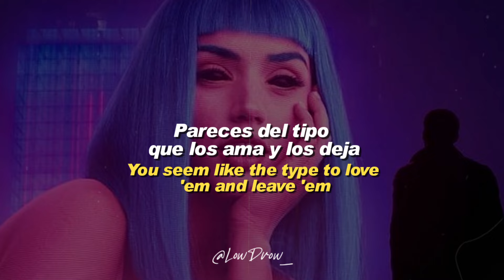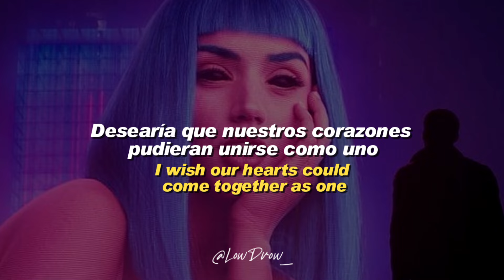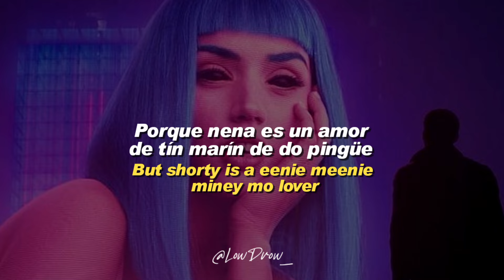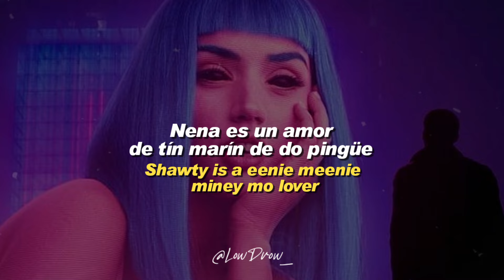Sean Kingstone, Justin Bieber - Eenie Meenie (Letra/Lyrics)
🎵 Sean Kingston, Justin Bieber - Eenie Meenie

LowDrow